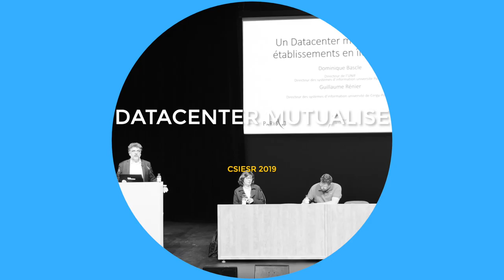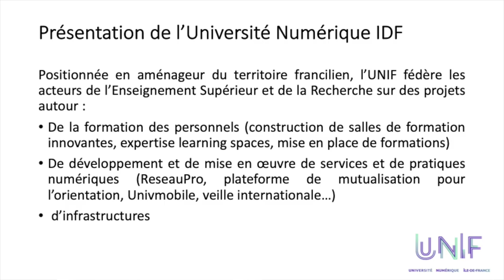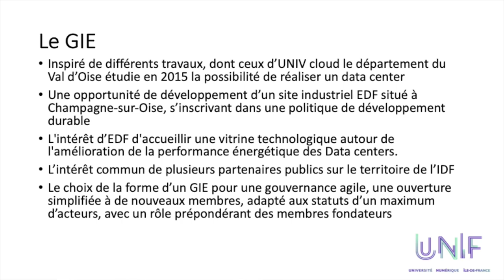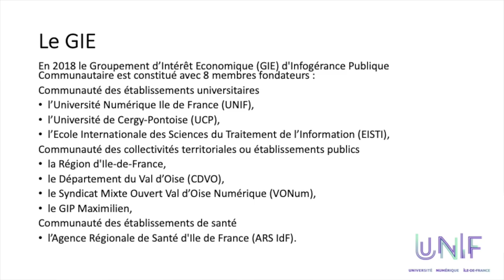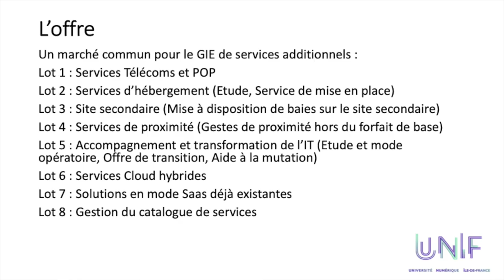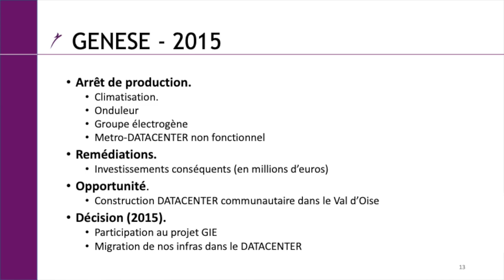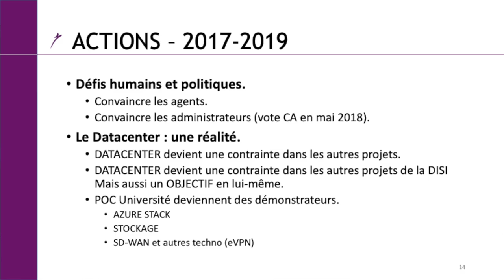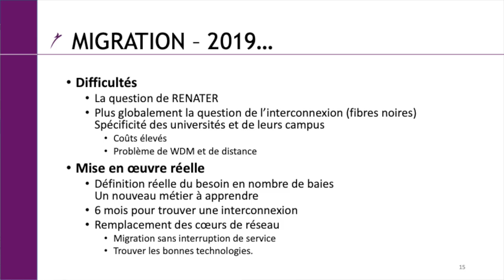19 - ASSIES DU CSIESR 2019 - DATACENTER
Datacenter île de France
Dominique BASCLE, Université Numérique Ile de France
Guillaume RENIER, Université de Cergy-Pontoise